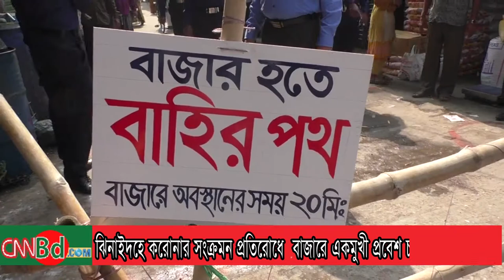ঝিনাইদহে করোনার: সংক্রমন প্রতিরোধে বাজারে || একমুখী প্রবেশ চালু করেছে পুলিশ || cnnbd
ঝিনাইদহ ১৪ এপ্রিল-২০২০

ঝিনাইদহে করোনার সংক্রমন প্রতিরোধে ও সামাজিক দুরত্ব বজায় রাখতে বাজারে একমুখী প্রবেশ চালু করেছে পুলিশ। এছাড়াও নির্দিষ্ট সময়ের মধ্যে শেষ করতে হবে কেনা-কাটা। মঙ্গলবার সকালে শহরের তহবাজার ও নতুন হাটখোলা বাজারে এ ব্যতিক্রমী কর্মসূচী চালু করা হয়। ঝিনাইদহের পুলিশ সুপার মো: হাসানুজ্জামান জানান, করোনার সংক্রমন প্রতিরোধে তহ বাজার ও নতুন হাটখোলা বাজারের দুই পাশে চেকপোস্ট বসানো হয়েছে। হাটে আগত ক্রেতারা একপাশ দিয়ে ঢুকে সামাজিক দুরত্ব বজায় রেখে কেনা-কাটা শেষে অন্যপাশ দিয়ে বের হবেন। তহ বাজারে ২০ মিনিট ও নতুন হাটখোলা বাজারে ৩০ মিনিটের মধ্যে কেনা শেষ করে বাড়ীতে ফিরতে হবে। এর তদারকি করবে জেলা পুলিশের সদস্যরা।